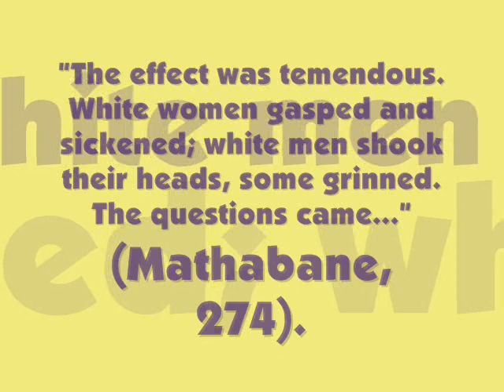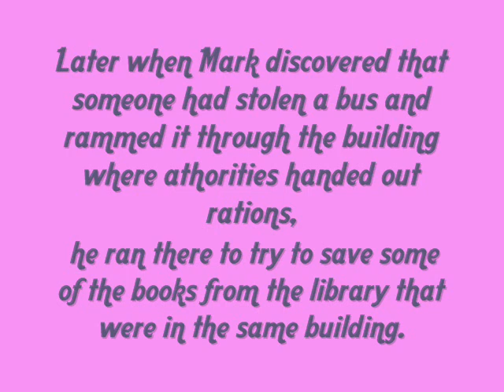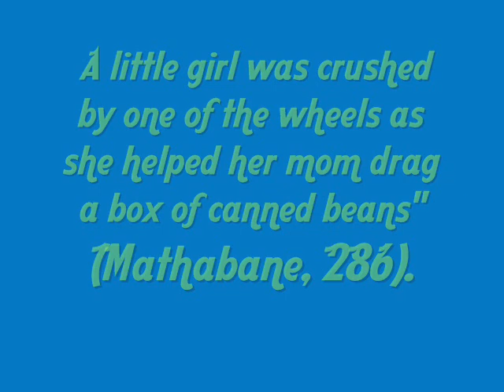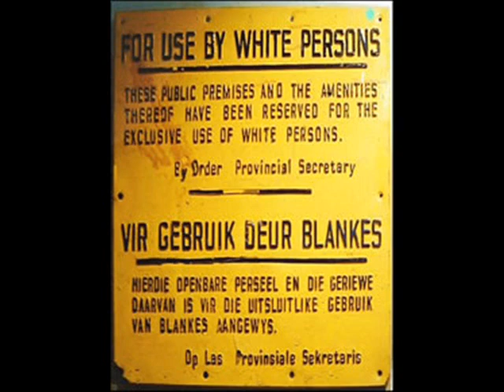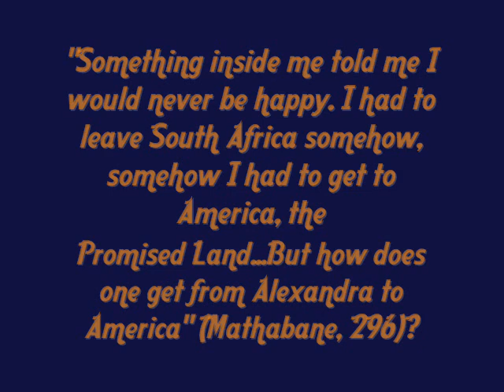Kaffir Boy ch. 44-47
This was school project. if you like it feel free to rate and comment